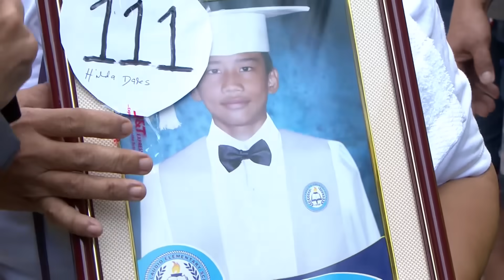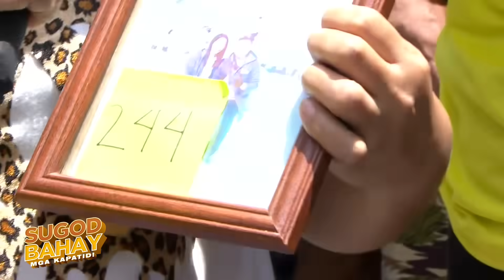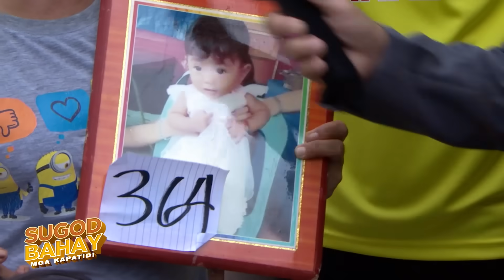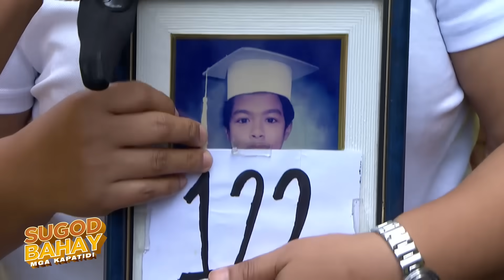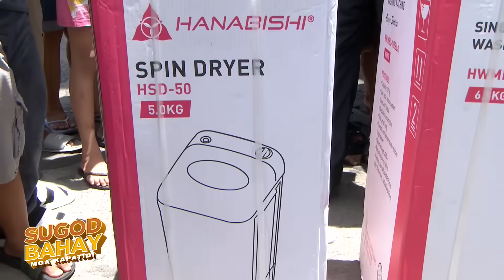New Project ni Mayor Jose, human wangwang! 😂 | SUGOD BAHAY MGA KAPATID | August 28, 2023